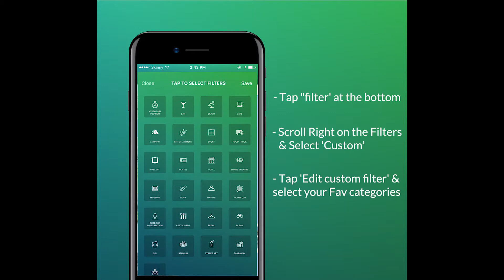Breadcrumbs: How to custom filter your map.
A quick explanation of how to reduce the amount of crumbs on your map - so you are only seeing what you are interested in!

Breadcrumbs mobile app possesses many tools & features which allow a user to discover in a way that suits them!